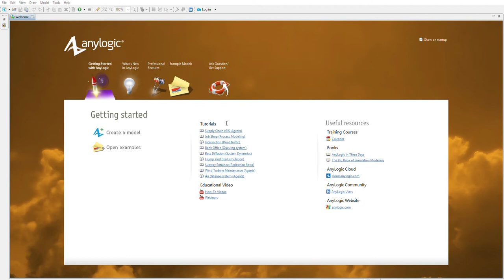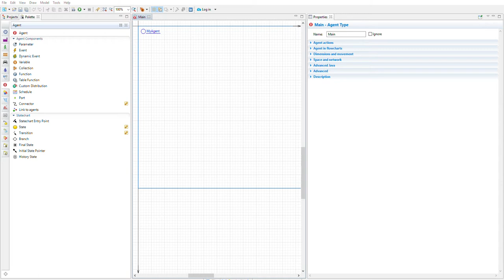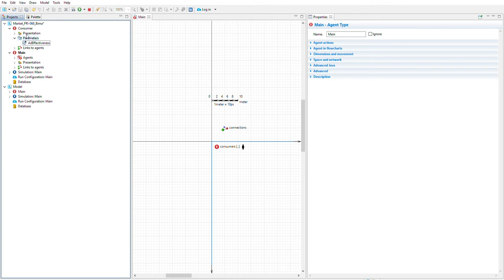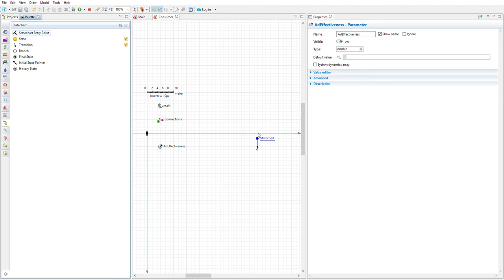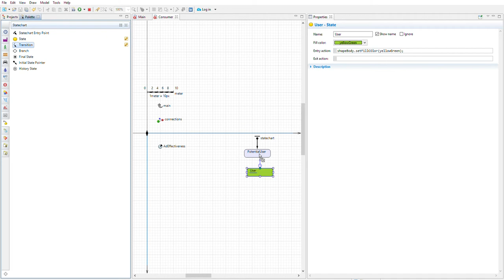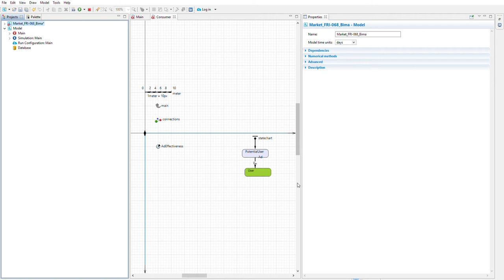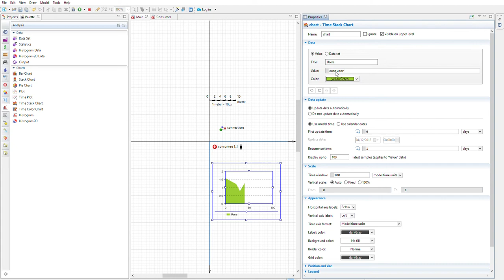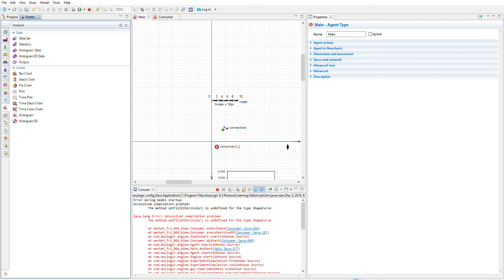Anylogic Bima Pratama Putra 1201164241 FRI 068